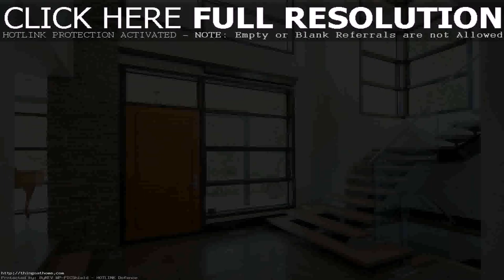Buy Car NY 5% DP